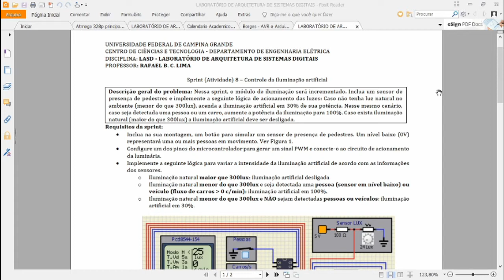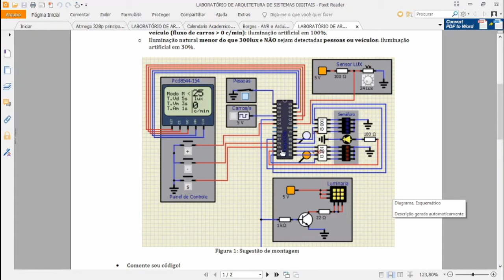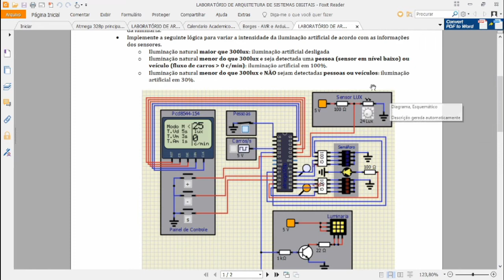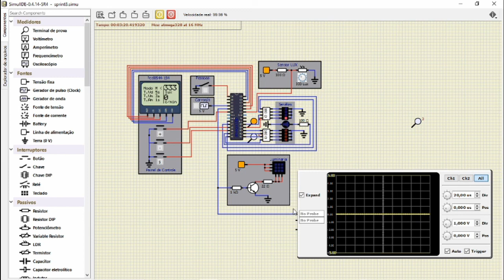Sprint 8 - Semáforo SmartCity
Projeto - Smart City (Atmega328p)

Explicação dos requisitos da Sprint 8 e demonstração dos resultados esperados.

Índice da aula
0:00​​ Introdução
0:09 Documento de requisitos da sprint
3:09 Simulação dos resultados esperados